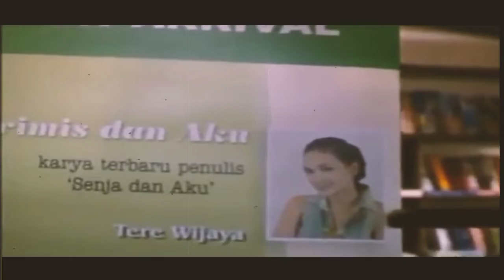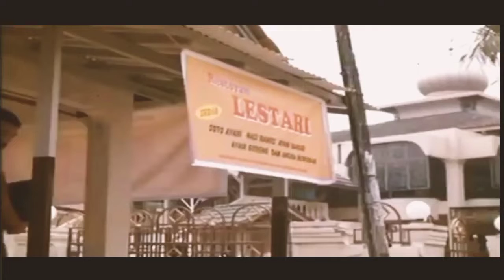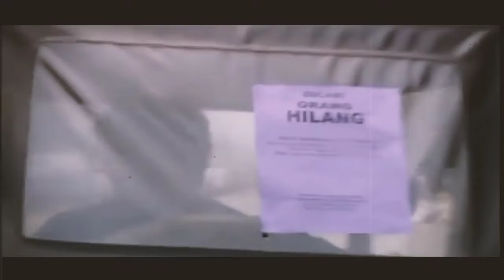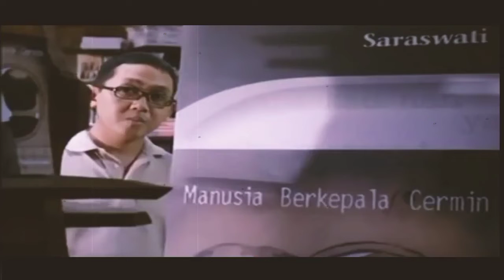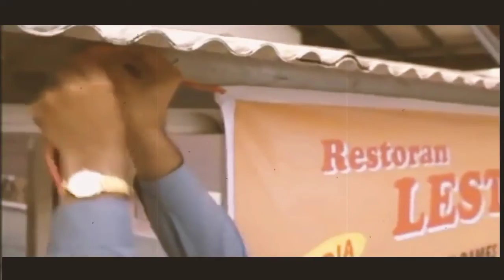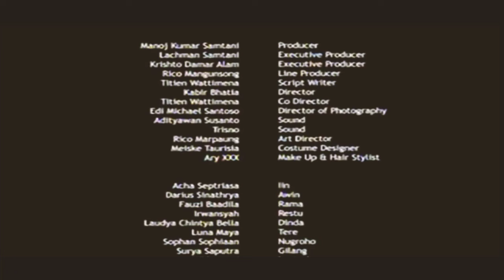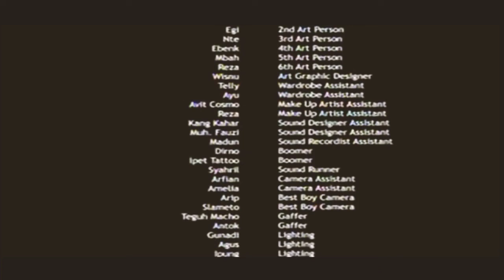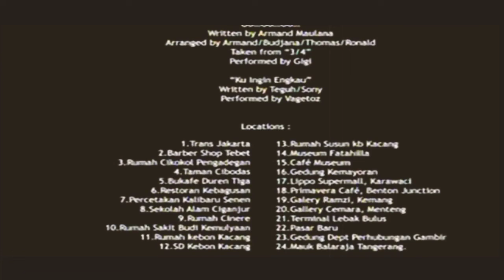full movie film Indonesia l❤ve 2008.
Film yang menceritakan 5 kisah cinta yang berbeda.